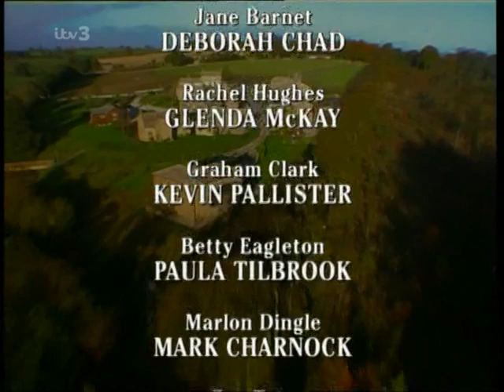Emmerdale 14th April 1999